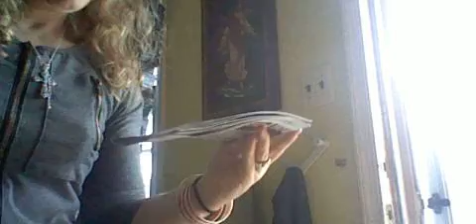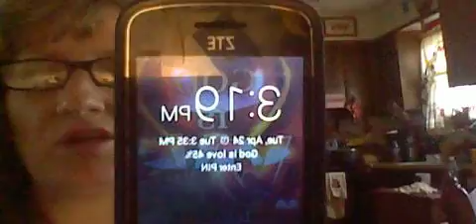014 GANGSTALKED-MAIL CALL